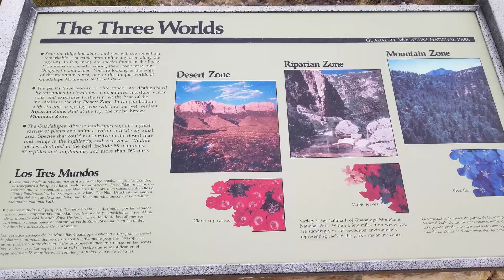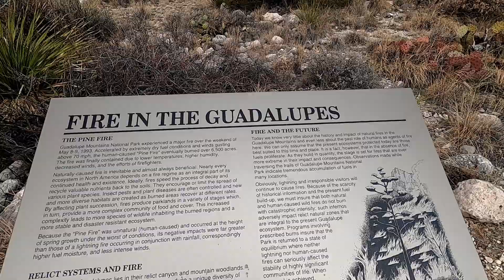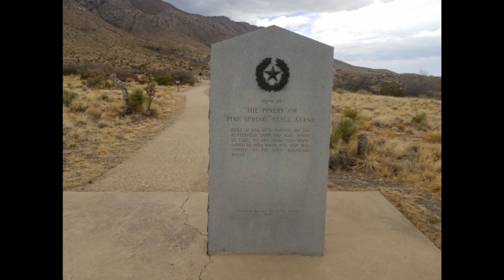Guadalupe Mountains National Park Pinery Trail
Guadalupe National Park, Salt Flat, Texas Pinery Trail is an easy hike, about 0.7 miles round trip from the Visitor Center